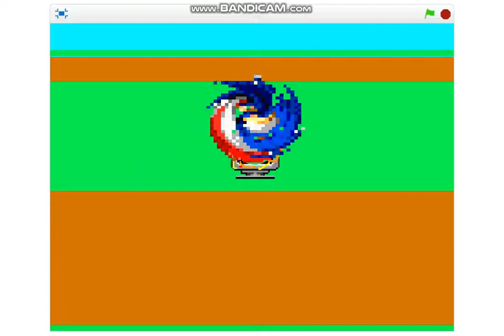homer bros reta a una carrera a derp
al final derp era sonic todo el rato xd. por eso gano.